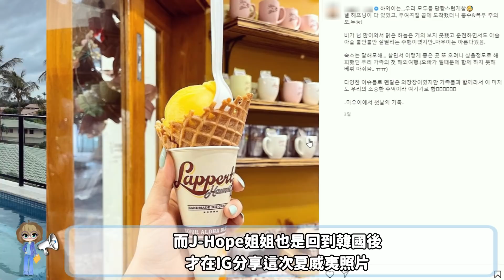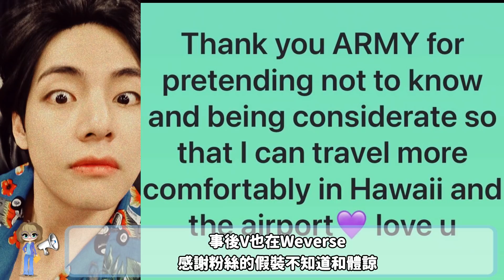V和J-Hope的夏威夷假期 (feat. 朴敘俊)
V和J-Hope在結束美國旅遊之後返回韓國，透過他們的IG得知兩人到夏威夷度假的消息後，網上就有很多阿米們分享見到他們的目擊之談，粉絲們到底看到了什麼，我們趕快一起來看看…